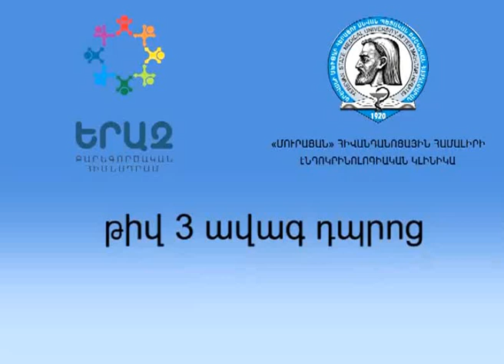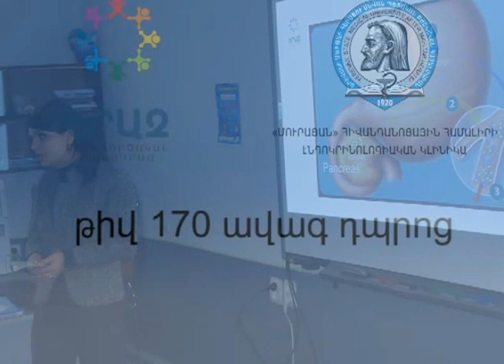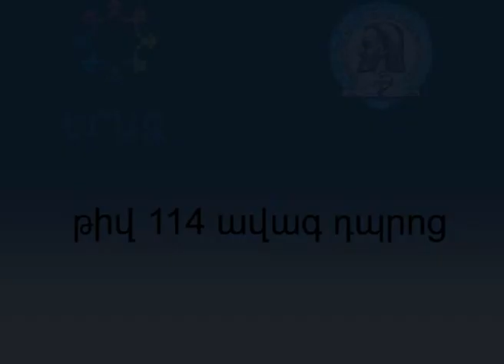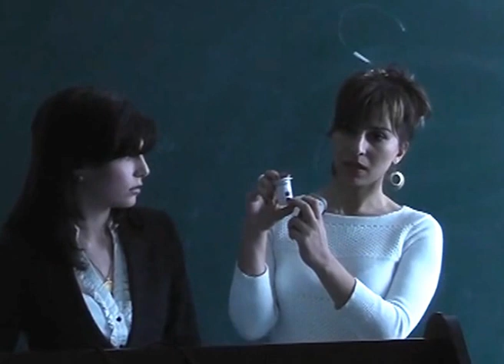Diabetes School brief lesson in Yerevan high schools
YERAZ Charitable Fund has organized the Diabetes School brief lesson in Yerevan high schools with the Endocrinological department of MURATSAN clinical complex on November 14 - World Diabetes Day for increasing the diabetes awareness among teachers and scholars.